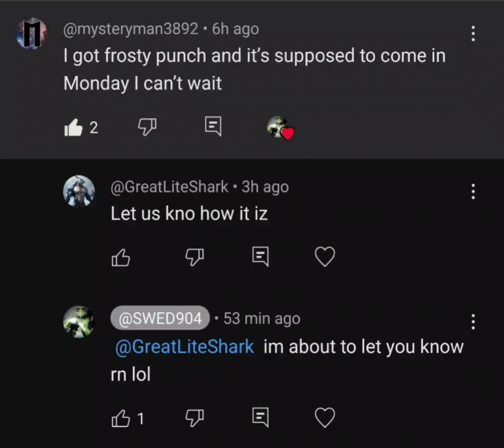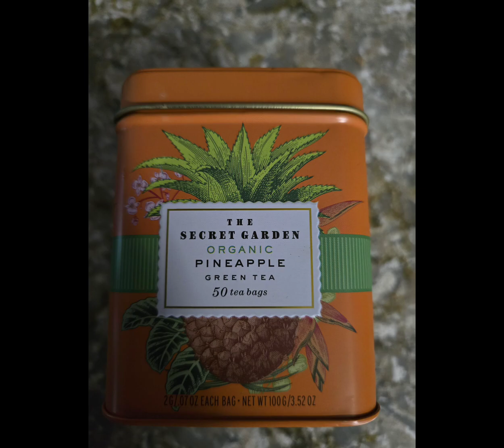The Dopest Yola THC-A ❄️FROSTY PUNCH👊